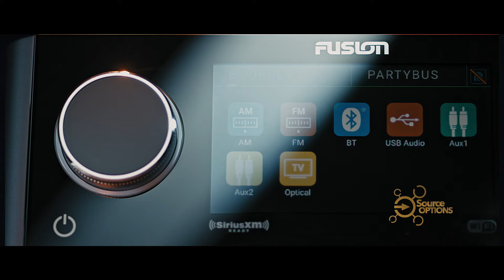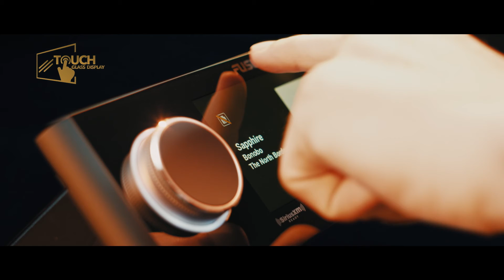FUSION APOLLO 2018